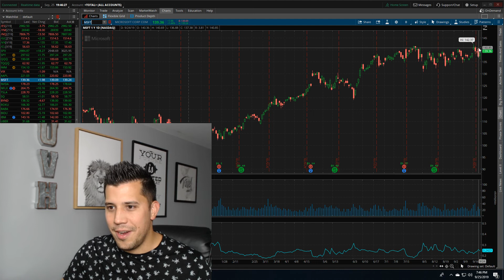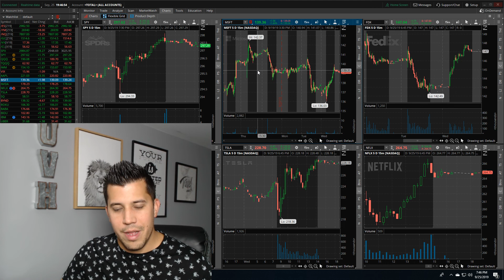Game Plan For Tomorrow: The Stock Market Is Playing With Us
We're going into tomorrow low and slow to gain back some confidence in trading options. We'll be eyeing SPY/SPX, NKE, FDX, HD, MU, and NVDA.